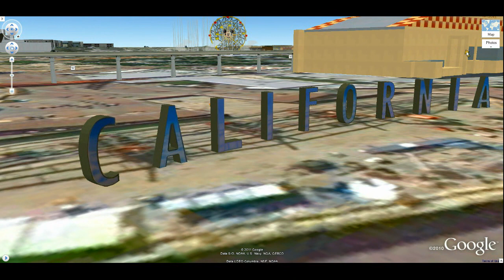SCGoogle3DMedievalTimesToDisney.avi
Google Maps - Directions - 3D Feature
Origin: Medieval Times in Buena Park, CA
Destination: Disneyland/California Adventures in Anaheim, CA
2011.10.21